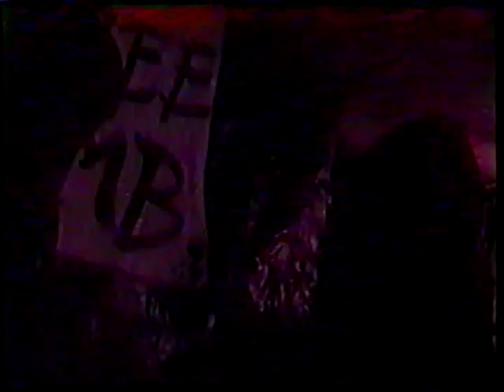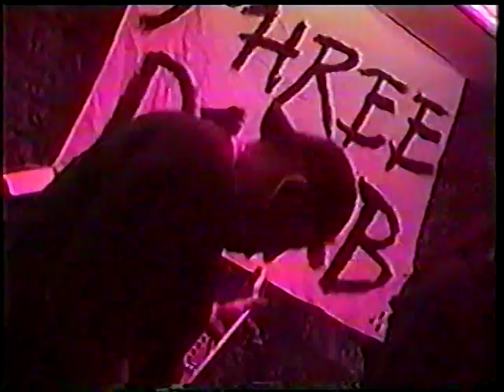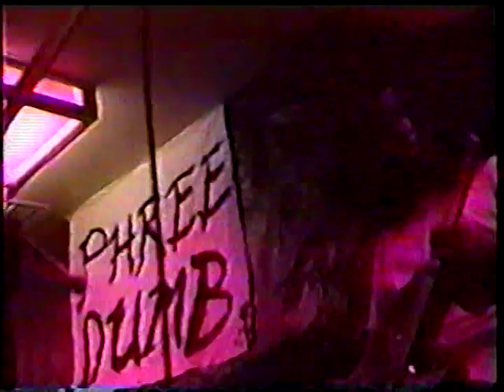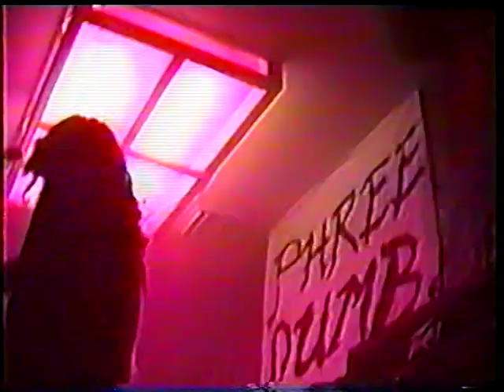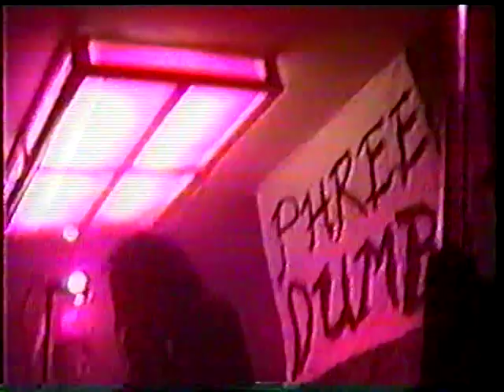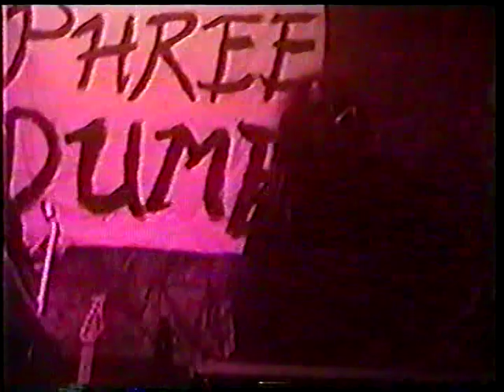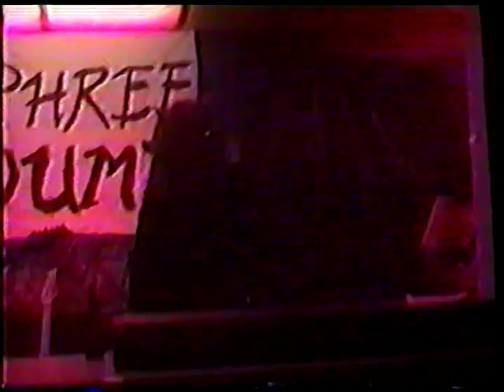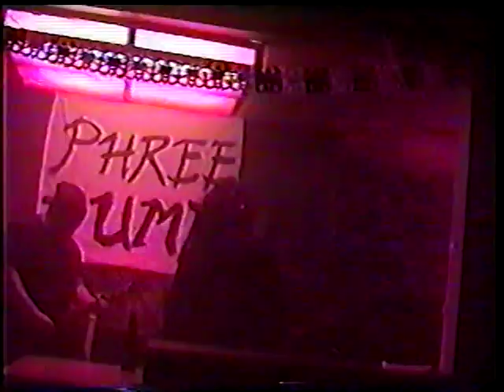Ciego Kaos 1st show, Halloween Party, La Puente, CA 10/30/99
Ciego Kaos' first show, Halloween party in La Puente, CA, on Saturday night, October 30, 1999. Hosted by our friends Phreedumb

1.) State of Mind (joined in progress)
2.) Tech World Blues 01:51
3.) Give It Up 05:50
4.) Last Caress (Misfits, in the style of Metallica) 10:44
5.) No End in Sight 12:37
6.) We Bite (Misfits) 17:17
7.) Masks of Loneliness 19:09
8.) Down (in background) 22:59
9.) Policia (Titas, in the style of Sepultura)(joined in progress) 24:07

Ciego Kaos:
Dave - guitar, vocals
Miguel - guitar
Ed - bass, lead vocals
Rick - drums